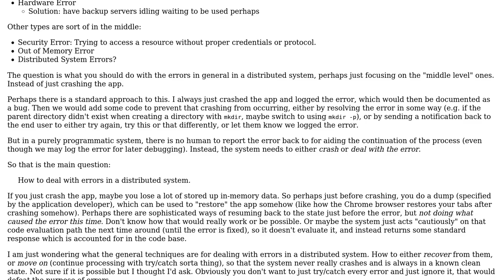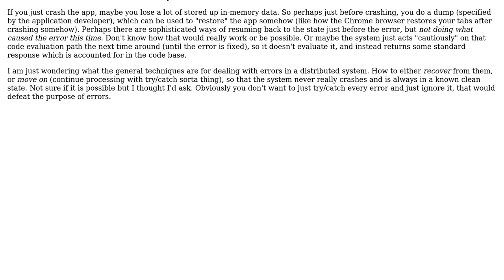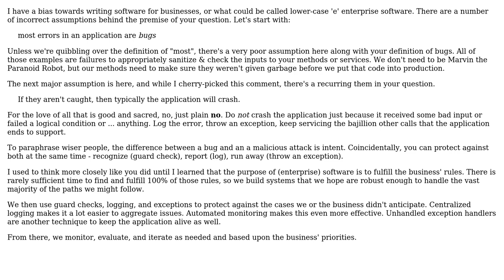How to deal with errors in a distributed system?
With thanks & praise to God, and with thanks to the many people who have made this project possible! You are responsible for your own actions.